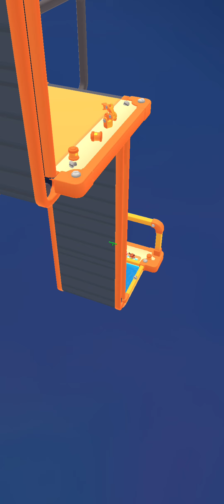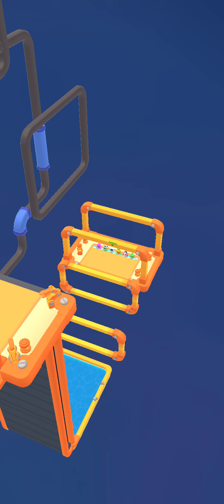Pocket Champs 3d racing 😎 new season begins check out the best reward